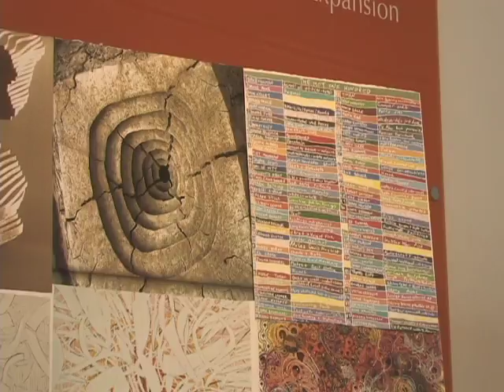Artists @ Work: Ellen Salk | Oceanside Museum of Art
Taking inspiration from the exhibition Synesthesia: Manifestations of Energy, Paintings by Ellen Salk and Sound by Christopher Adler this program will engage viewers with the intuitive and methodical process used by the artist to design her abstract drawings and paintings. Salk will demonstrate the looping patterns she employs in her work, providing inspiration for the active participant to become part of the art-making process. Visitors will learn how to channel rhythmic sounds and ancient calligraphy to create their own unique mark as part of the larger group mural project curated by Salk. The program will also include fluctuations of sound by San Diego-based composer, performer and improviser, Christopher Adler.